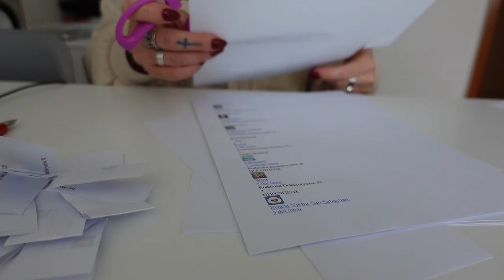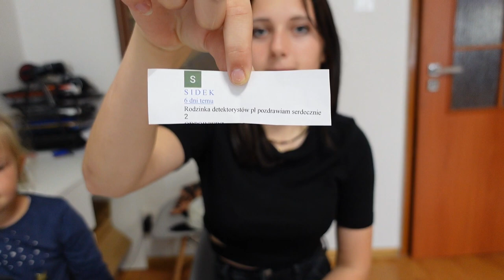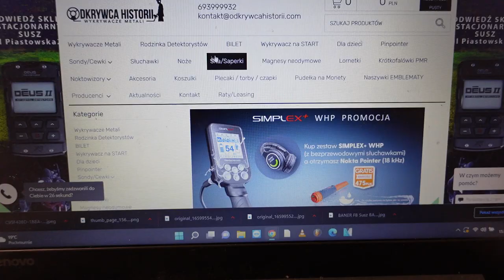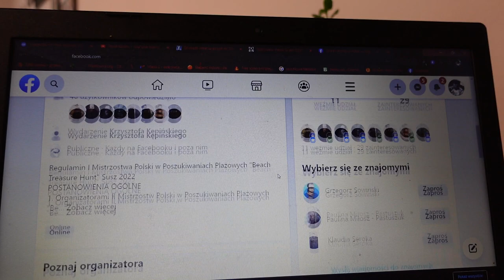Rodzinka detektorystów PL -Wyniki konkursu i zapowiedż II Mistrzostw Polski w Poszukiwaniach -Plaża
Wyniki konkursu, w którym do wygrania były 2 kubki i naszywka z logo Rodzinka Detektorysty PL

Sklep stacjonarny z wykrywaczami metali:
Odkrywca Historii
ul.Piastowska 28
14-240 Susz
woj. Warmińsko-Mazurskie

Muzyka
📞Kontakt:do Eweliny: